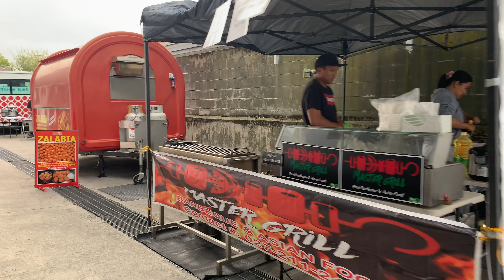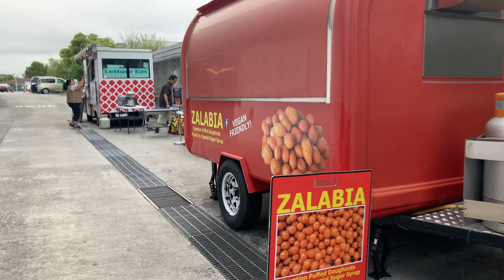뉴질랜드 이민자의 잡화점 / 아들이 팬트리 속에 숨긴 그것 / 한국 야시장 같은 나이트 마켓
엘림튜브에 와 주셔서 감사합니다. NEW ZEALAND 이민 일상 브이로그, 잡화점에서 일하며 만나는 여러 사람들과 일들을 담아 보았습니다. 즐감하십시오~